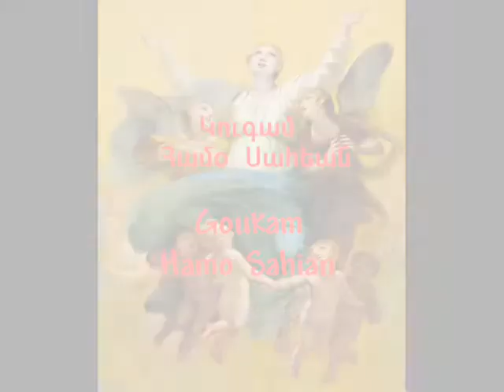Hay Armenian poem Goukam - Hamo Sahian - Baydsar Ganthegh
Armenian poem Hamo Sahian .